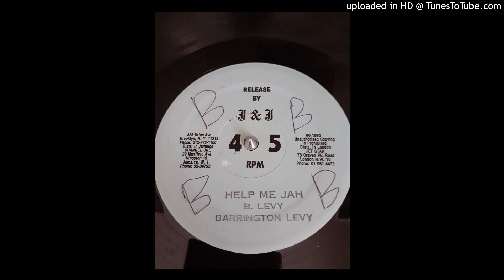BARRINGTON LEVY - Help Me Jah EXTENDED 1980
J&J – JJ-019